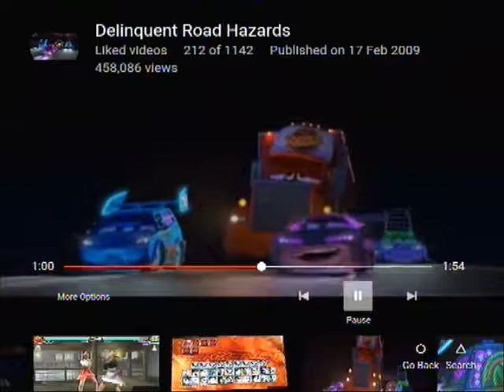£1£1 R0CH3F0RT vs Y0$H1M1T$U (R34D D3SCR1PT10N PL$)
Yoshimitsu did nothing today coz he was just standing there like a bloody lemon with no fucking arms or legs, he never moved a muscle to start fighting my girlfriend, it wasn't just a promotion, it was a gift of a promotion so Yoshimitsu was absolutely crap, never did anything, so that just gave me the simplest of moves to beat him like a dead guy, Yoshimitsu is crap